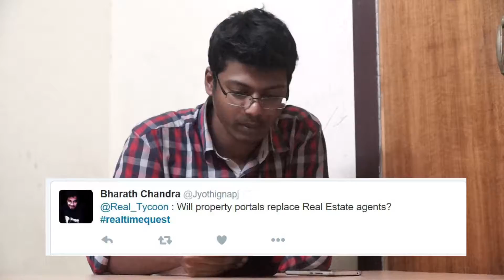Real Estate Portals Vs. Real Estate Brokers| RealTimeQuest: Episode 3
Will Property Portals replace Real Estate Brokers?

Vamsi Bhogi is the Co-Founder of a Real Estate company-Real Tycoon, who experiments relentlessly to find out new strategies in Real Estate and reach new levels in different areas which include, Real Estate, Marketing, sales and many more.

He also talks about why core values of people are important in a negotiation and how they are useful to make the deals much better.